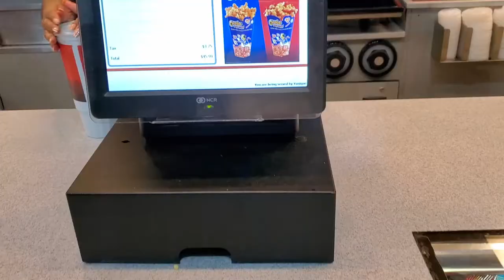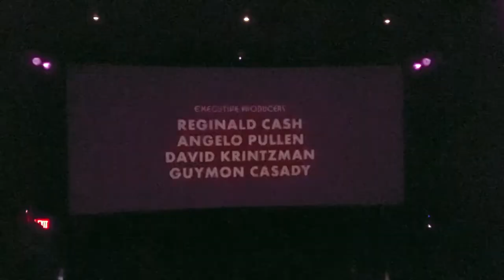Vlogembuary: Stop watching what goes in my mouth